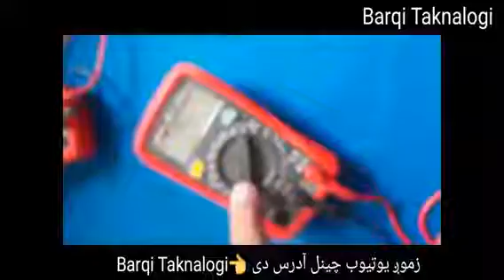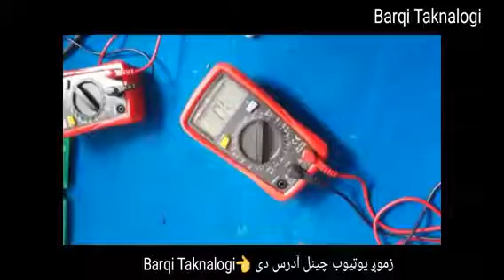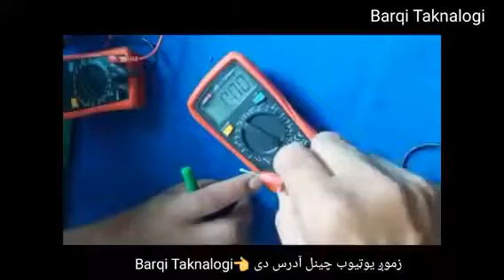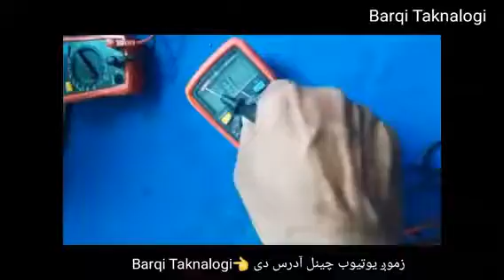څه ډول د سمرسیبل شارټی معلومه کړو؟ ښوونه یی په عملی ډول د استاذ د نظره.